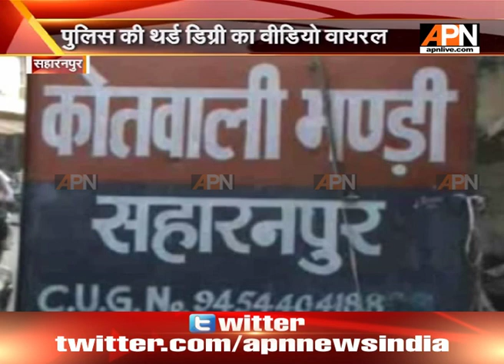UP cop suspended for 3rd degree torture on a young boy